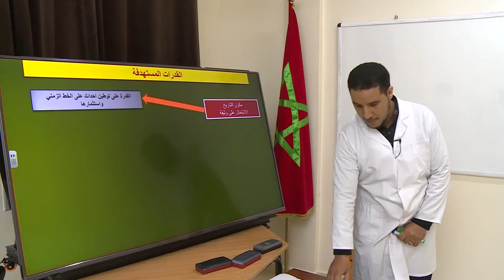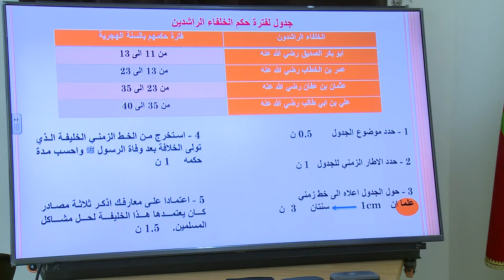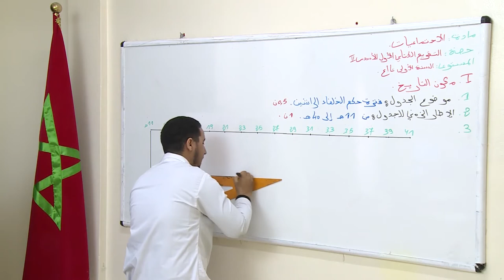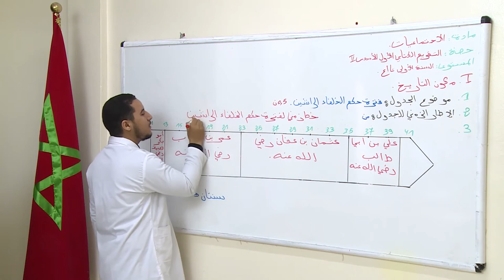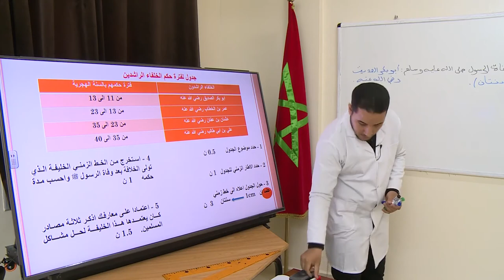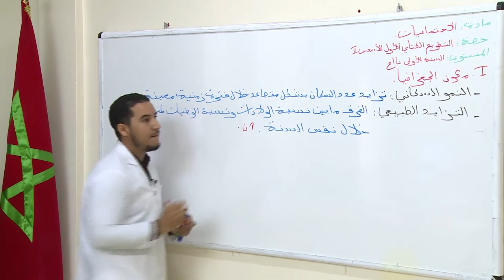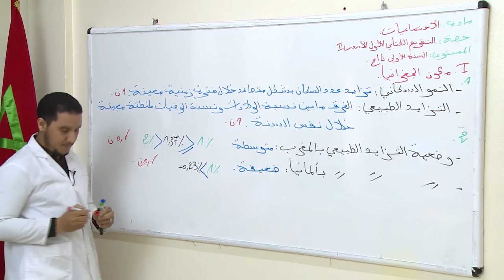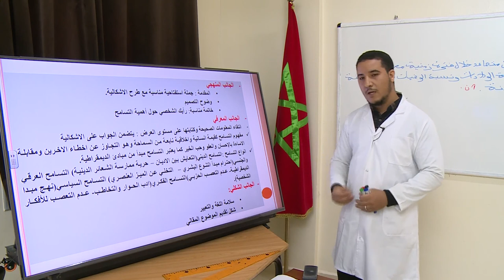MAR 2JUIN C2